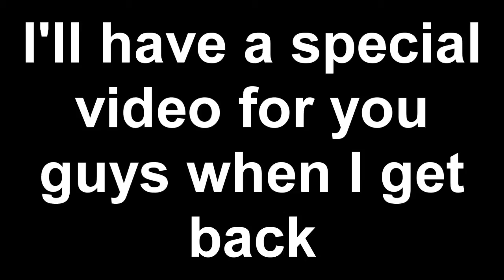I'm going somewhere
I'll come back on saturday with a very special video. You remember mat? Old fans I'm looking at you